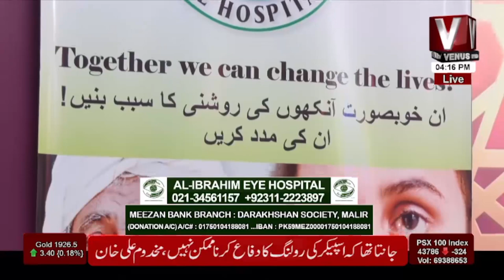Ibadat E Ramazan Aftari Transmission With Sabi Arsh || Part 01 || VenusHD || 07 April 2022